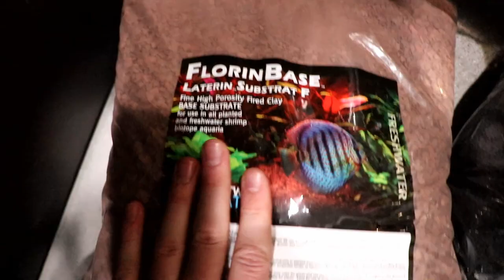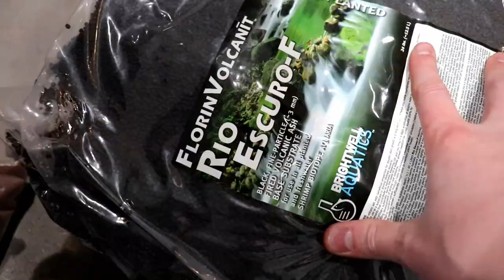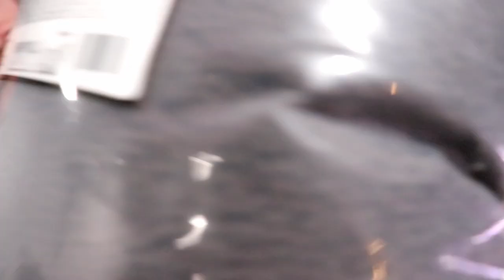Worlds LARGEST Shrimp Aquarium! - Aquascape and Setup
Today we build the worlds largest shrimp aquarium in Ohio.. or maybe even the WORLD! Flip Aquatics is doing it big with this 480 gal SHRIMP ONLY Tank! MORE INFO ▼

Daily Pics and Vids on Social Media!

Fish Food .
Project Pump.
LED Light .